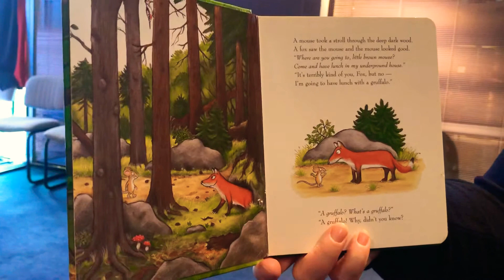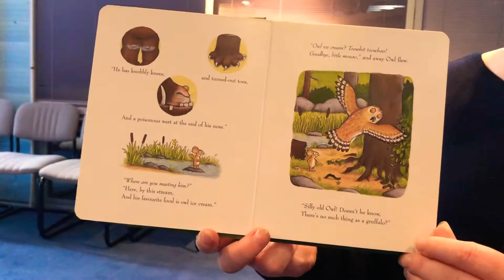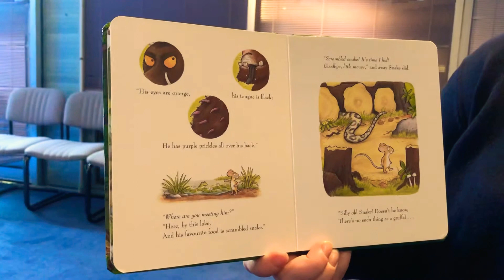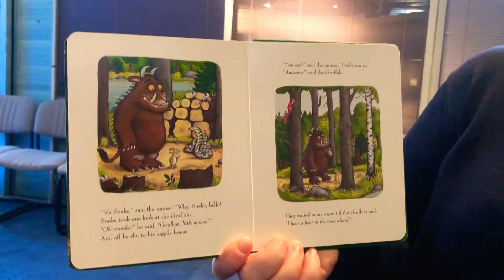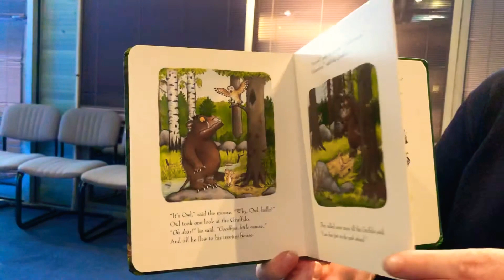The Gruffalo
Read along with a Parrot Room favourite